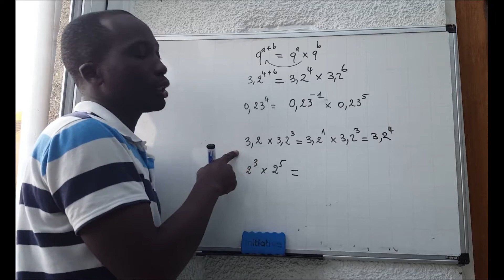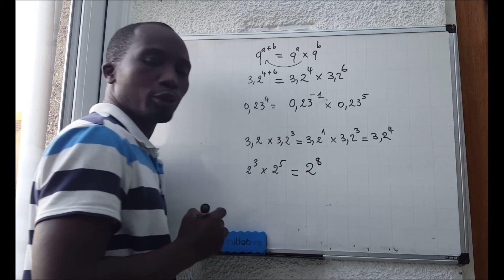Video 2 formules